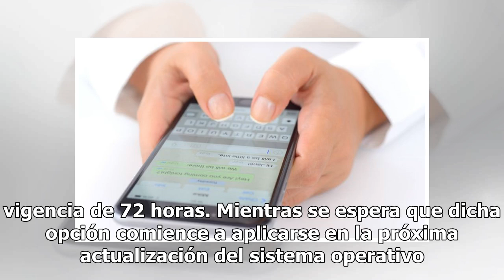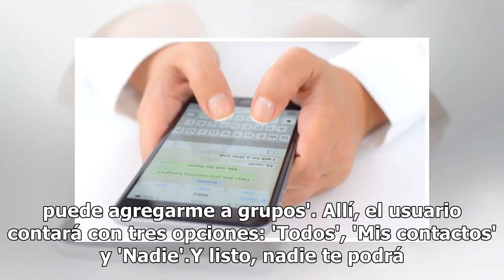¿Quieren agregarte a un nuevo grupo de WhatsApp? Ahora deben pedirte autorización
¿Te quieren agregar a un nuevo grupo de WhatsApp pero ya estás cansado de ellos. La aplicación mundial de mensajería informó que prepara una opción en la que los usuarios podrán elegir formar o no parte de un grupo. Dicha característica implicará que los creadores de un grupo deban enviar una solici...